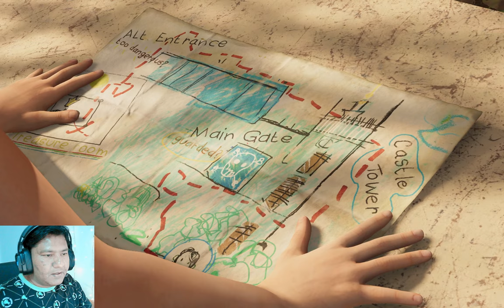Shadow of the Tomb Raider - EP05 - Young Lara Croft | Gameplay - Commentary - Walkthrough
Shadow of the Tomb Raider gameplay - commentary - walkthrough - EP05 - Young Lara Croft

In this video, we are going to see what Lara Croft looked like when she was a Kid. Let's see.

if somebody wants to purchase or download Please Contact

About:
Shadow of the Tomb Raider is a 2018 action-adventure video game developed by Eidos-Montréal
It continues the narrative from the 2015 game Rise of the Tomb Raider and is the twelfth mainline entry in the Tomb Raider series.

Queries Solved:

tomb raider pyramid shadow of the tomb raider
Shadow of the Tomb Raider trailer
shadow of the tomb raider ps4
Shadow of the Tomb Raider gameplay pe
Shadow of the Tomb Raider full gameplay
Shadow of the Tomb Raider definitive edition gameplay
Shadow of the Tomb Raider ending
Shadow of the Tomb Raider full game
shadow of the tomb raider trial of the eagle
shadow of the tomb raider kuwaq yaku
Kuwaq Yaku challenges